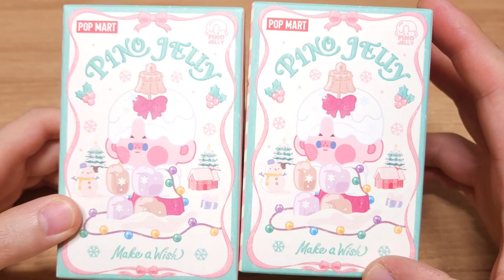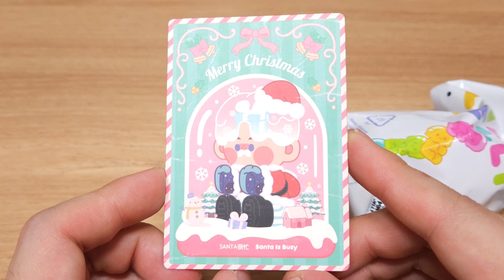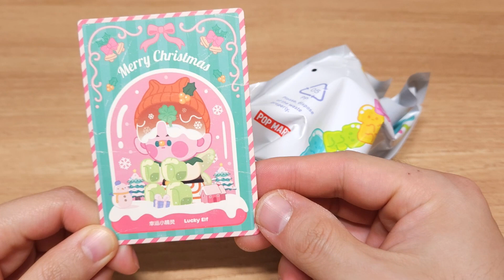팝마트 - 피노젤리 '메이크 어 위시' | POP MART - PINO JELLY 'Make a Wish'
크리스마스 분위기를 내는 피노젤리가 등장했어요~

※ 화질 문제로 재업로드 합니다!